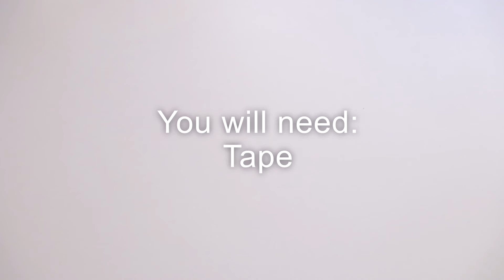How to tape the back of your picture frame like a pro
This video shows you how to use framer's tape to seal the back of a picture frame in order to seal it and prevent moisture, dust or insects from getting in.